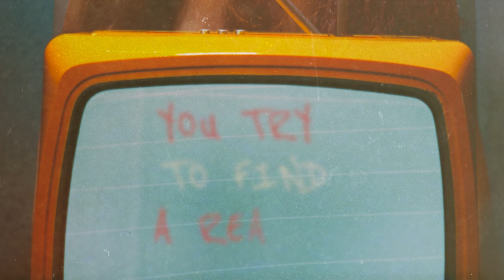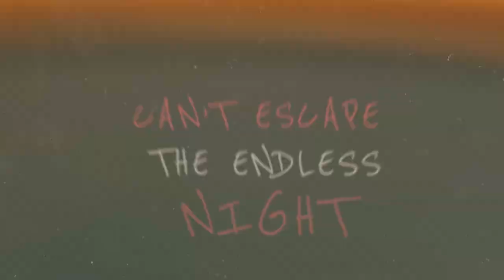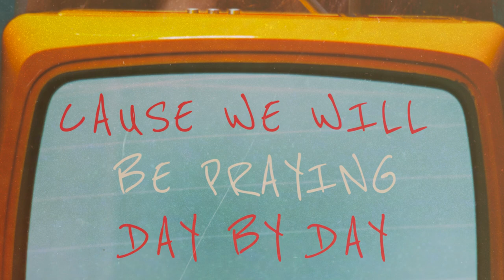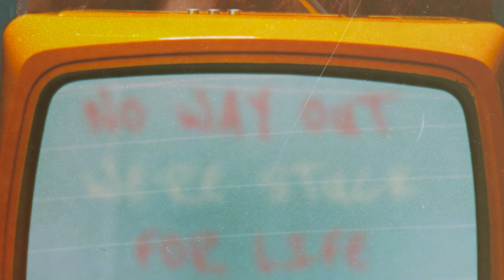DEAF RAT - Within The Dead Souls (2020) // Official Lyric Video // AFM Records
The new single: Within The Dead Souls, out now!

Produced, recorded & mixed: Erik Berglund

FOLLOW DEAF RAT!

Music & Lyrics: Music & Lyrics: Frankie Rich, Max Lander, Pat Kramer
Publishing: Electric Ears Entertainment